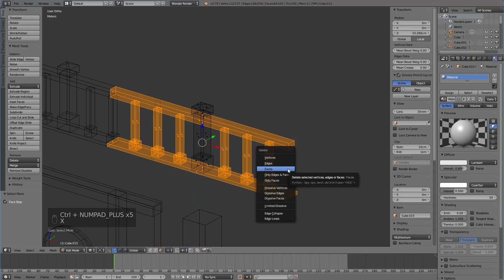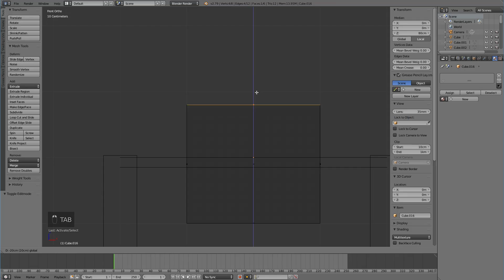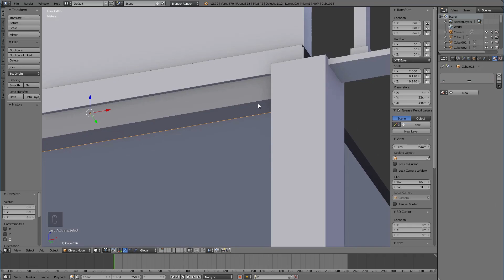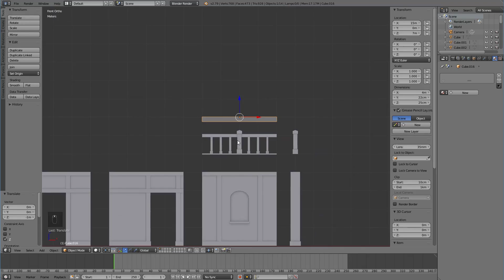011 - Modeling - Balustrade 01_B & Floor 01_C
MUZYKA:
Silent Partner: Take You Home